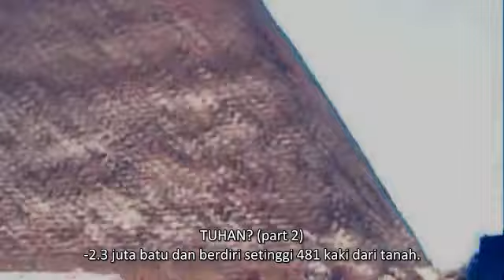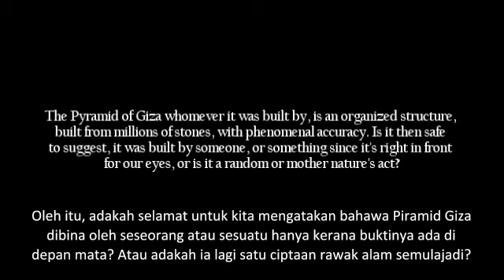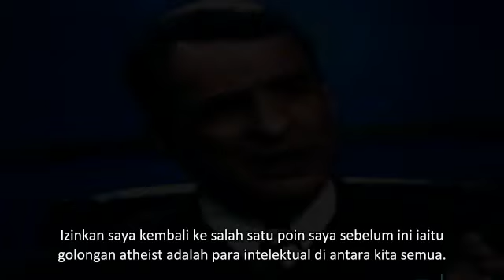GOD? (Tuhan?) - Two (Malay SUBS). MUST SEE!!!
A continuation of examining logical reasoning some of our limitations, and exploring mathematical probabilities.